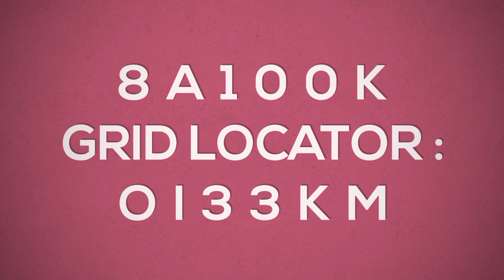YB1BBW, 8A100K featuring Kafe KOKOJAN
ayo goyang nasi padang guys
video versi ini bertujuan memberikan info dan mempopulerkan kafe kokonan dalam kegiatan ses 8a100k

maps kafe kokojan
Kopi kota hujan
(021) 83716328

tempat nya kozzi harga bersaing dan kopinya enak guys, ayo coba in deh